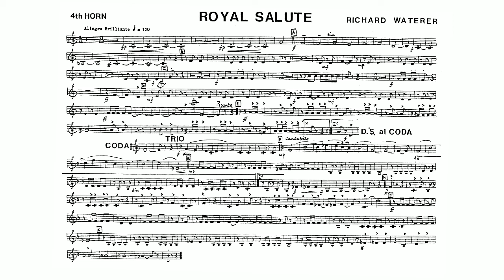Royal Salute - Richard Waterer - 4th Horn